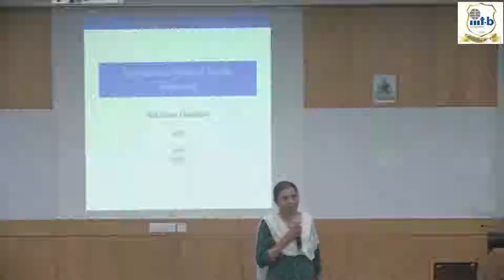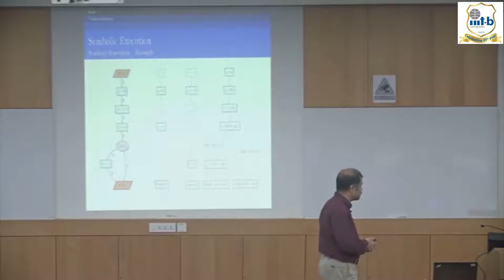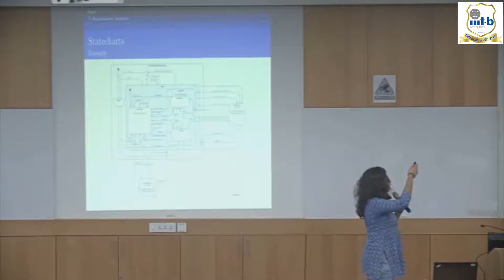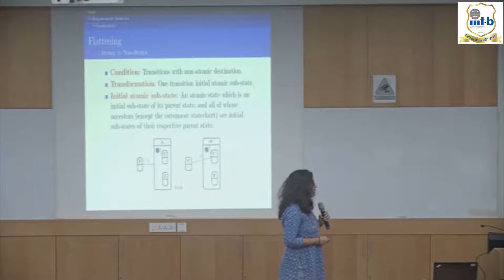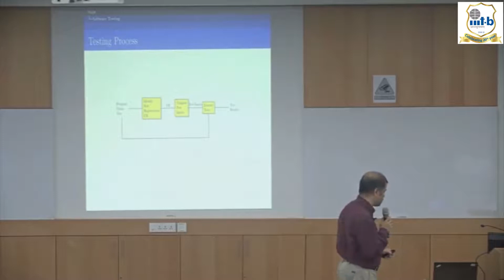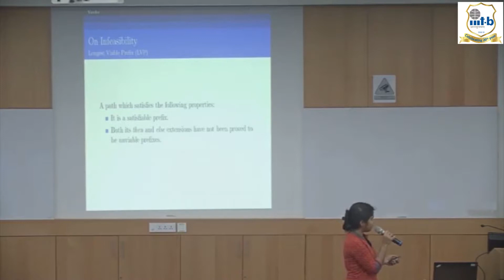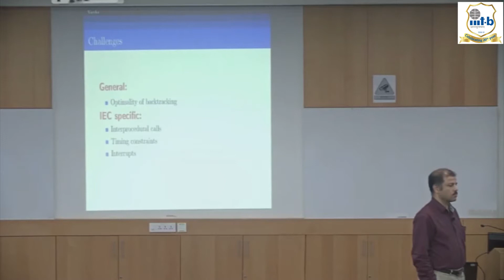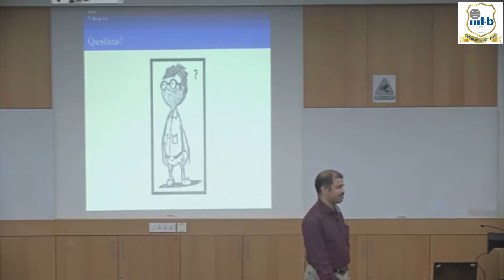Samvaad-Talk by Prof. Sujit Kumar Chakrabarti (October 22, 2018)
Title: “Algorithms in Software Engineering”

Abstract: In this talk, we discuss two projects broadly in the area of automated software engineering.
The first project is in the area of requirement engineering. We present StaBL, a specification language inspired by the famous Statechart language, which we have developed and used for formal specification of web applications. We also present a formal verification approach to statically detect specification issues in StaBL specifications.

The second project is in the area of software testing. We present SymTest, a symbolic testing method for embedded systems. SymTest uses graph algorithms and symbolic execution togenerate good test sequences for embedded systems.

Finally, we briefly discuss two project, both intended to contribute to the society at large. In Refreshable Braille Reader project, we are working with our partners to provide engineering solutions that will provide the visually challenged increased access to digital content. We also discuss our experience in working with Anandawan in providing technological solutions for the working of a village of leprosy survivors and physically challenged.

Speaksers Biography: Sujit Kumar Chakrabarti has a Ph.D. from the department of Computer Science and Automation, Indian Institute of Science, Bangalore. Prior to that he has a masters from University of Roorkee (now IIT Roorkee) in measurement and instrumentation, and a BE in electrical engineering from Nagpur University. His research interests are centred around software engineering, formal methods, computer languages and software testing.
Sujit has nearly 8 years of experience in the industry, with companies like Tata Consultancy Services, Philips and General Motors both in research and software development. His research has touched a wide variety of domains like automotives, healthcare, web-services, compilers and process automation. Prior to joining IIITB, Sujit was with Jed-i, an educational startup involved in spreading the message of the joy in engineering.